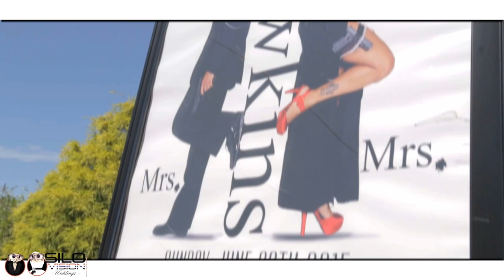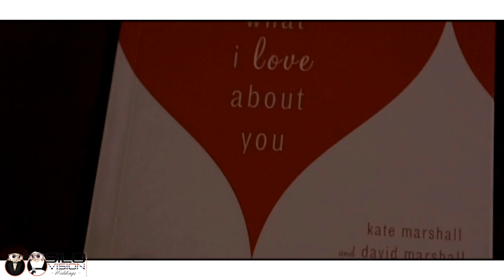The Dawkins' Wedding Reel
The celebration of a beautiful union at "The Viewpoint at Buckhorn Creek"